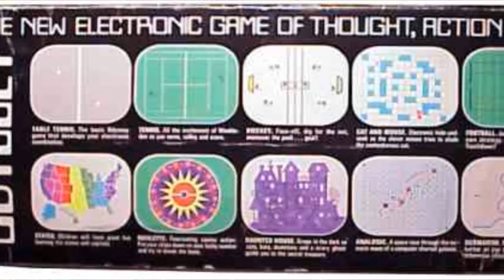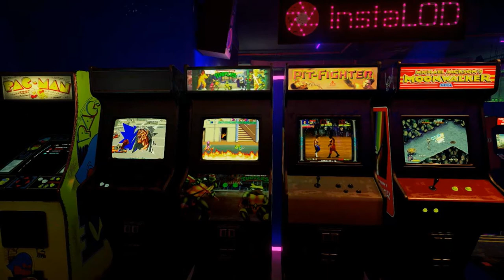O PRIMEIRO CONSOLE QUE EXISTIU!!!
OLÁ PESSOAL, NO VÍDEO DE HOJE EU VOU FALAR PARA VOCÊS SOBRE O PRIMEIRO CONSOLE DO MUNDO!!!

Salve salve, meus jovens, beleza?

◉ Contatos:
▸DM INSTAGRAM: @medrotee​